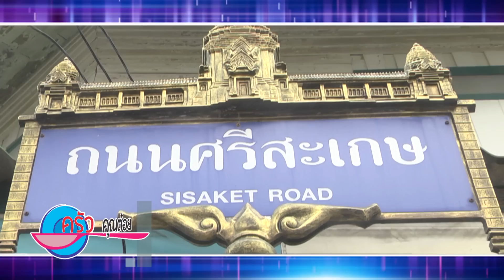บะหมี่เกี๊ยวแห้ง ร้านบะหมี่เจ๊เคี้ยม จ.ศรีสะเกษ 18 มี.ค.59 (1/2) ครัวคุณต๋อย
ผัดเผ็ดปลาช่อน ร้านอิ่มปลาเผา 18 มี.ค.59 (2/2) ครัวคุณต๋อย

วิธีทำแพนเค้กกล้วยหอม 17 มี.ค.59 (1/2) ครัวคุณต๋อย